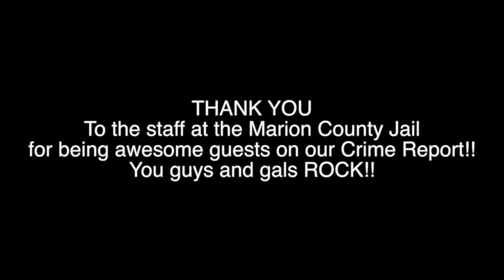Your Daily Crime Report, First at Five 7-1-16- A Tour of the Marion County Jail!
Hello and welcome to the Marion County Jail! Rachel Laxton and Lauren Lettelier went on a tour of the jail today and found some hard-working employees to help us deliver the report to you today. Here we go!
Someone stole a 2009 Silver Mercury Kina from the 15,700th block of SE 97th Avenue.
Someone also stole a 2011 blue Lincoln MKS from 15,600th block of SW 46th Avenue Road.
Unknown suspects entered the victim’s unlocked vehicle located at the 8100th block of SW 125th Court Road and stole a tool box containing tools, a tackle box, three flashlights, a phone charger, an electronic meter and US currency for a total loss of $798.00.
Units responded to the 2800th block of SE 115 Street in Golden Pond Mobile Home Park in reference to a disturbance. Investigation revealed that the defendant, Beverly Bevington became angry at the victim for asking about the brownies. The defendant grabbed a kitchen knife and threatened the victim. Deputy Gago placed her under arrest and transported her to the Gold Star Hotel.
Units responded to the 16,000th block of Southeast 65th Place after Jimmy Jones battered a co-habitant.  During the investigation, Jones fled on foot from deputies to avoid arrest. K9 Corporal Lee along with Air1 responded and Jones was located hiding in a wooded area where he was taken into custody without incident.
That’s all we have for today! Please like us and share us on Facebook and we’ll see you on Tuesday. Have a safe and Happy Fourth of July! Thank you to all our wonderful employees at the jail for helping us with the Crime Report today…you guys and gals are the best!!